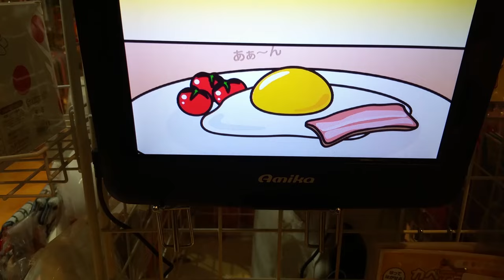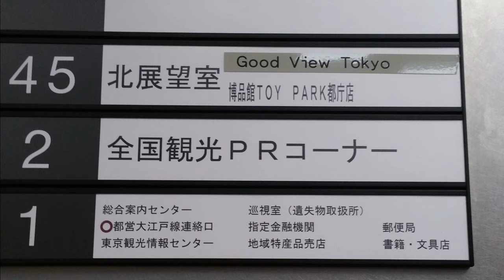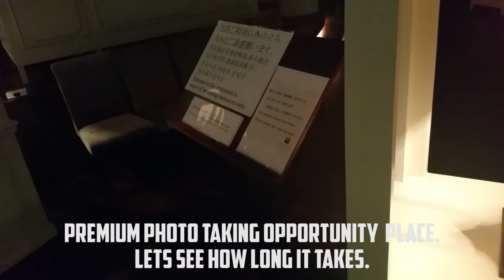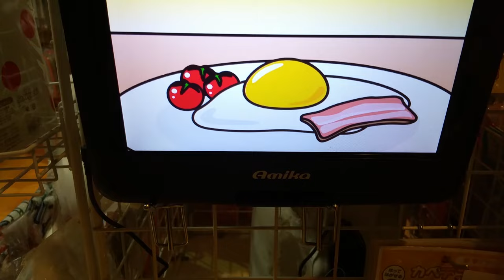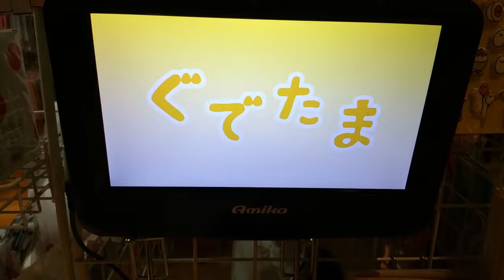A CHEEKY TRIP TO THE TOKYO GOVERNMENT BUILDING VIA THE SKATE PARK - Japan Day 5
Shibuya and Shinjuku - A cheeky 10 day trip to Japan.

Day5 Shibuya  Skatepark - 1:46 Shinjuku  Government Building

Skate park session in the heat of Shibuya followed by a FREE night trip up the Tokyo Government building for them amazing views and of course a gift shop.

Stopped up all night drinking and recorded the time lapse.

I filmed everything with my Galaxy note 4.